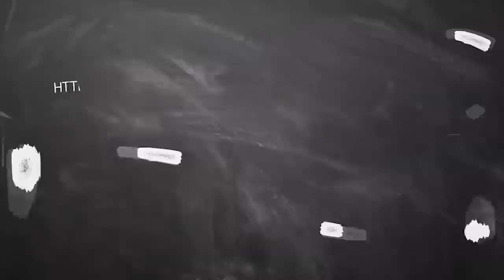sani peyarchi 2020-2023 tamil | Sani peyarchi 2020 Danusu | சனி பெயர்ச்சி தனசு| ஆகஸ்ட் மாத பலன் 2020